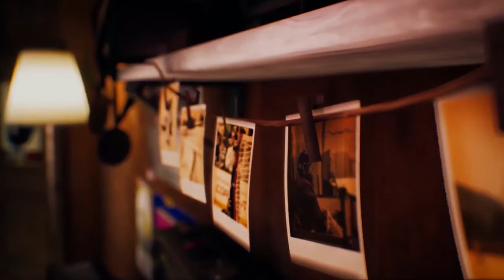The Suicide of Rachel Foster Trailer